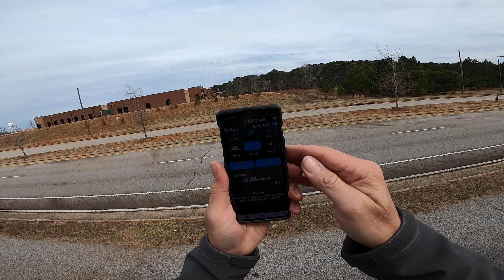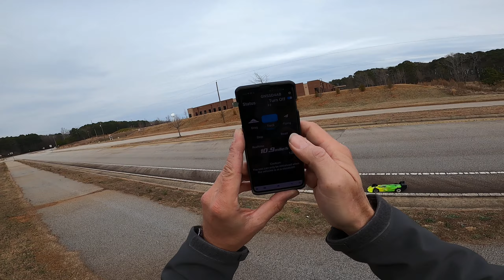Arrma Limitless 154 MPH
Castle Creations Mamba XLX 2. 8s